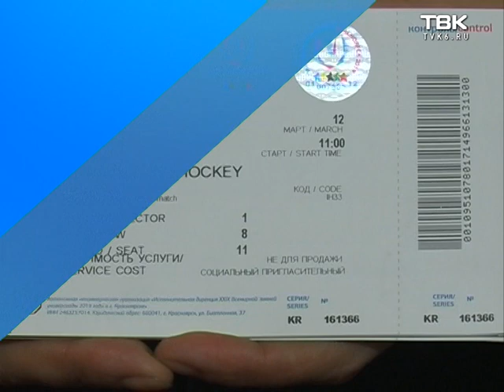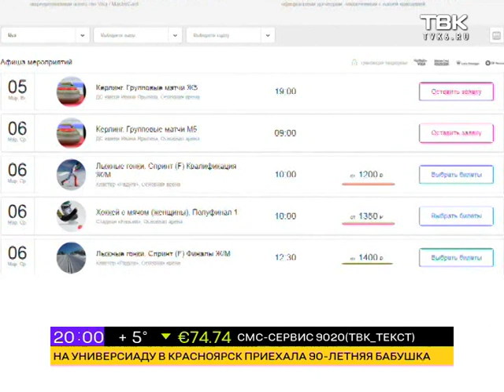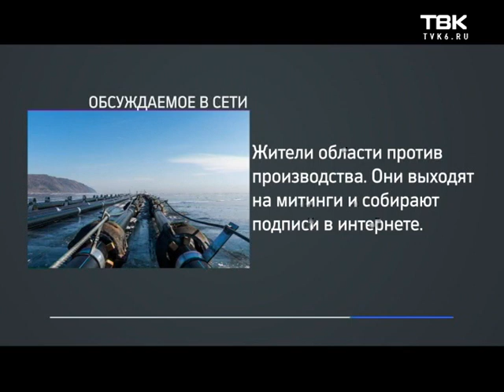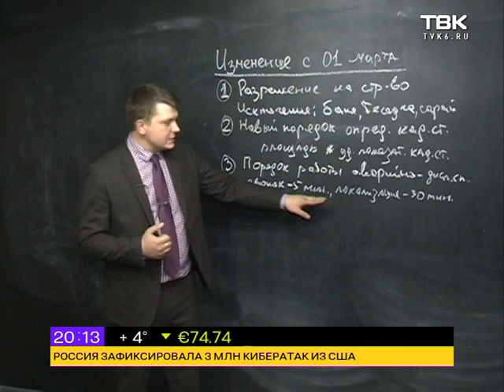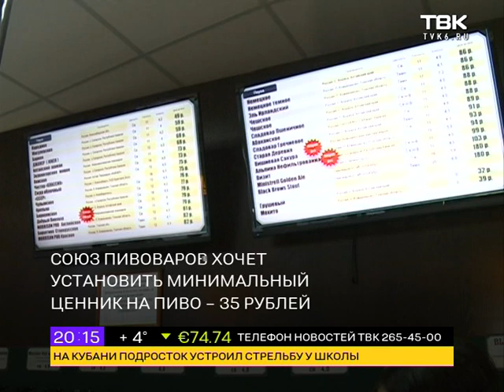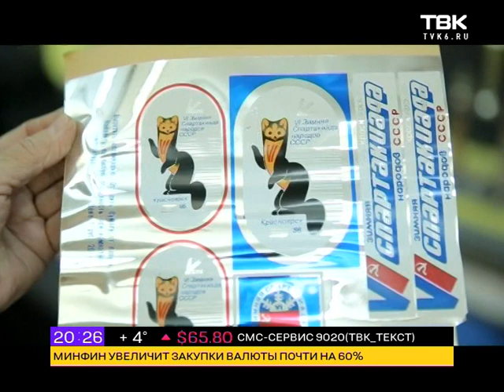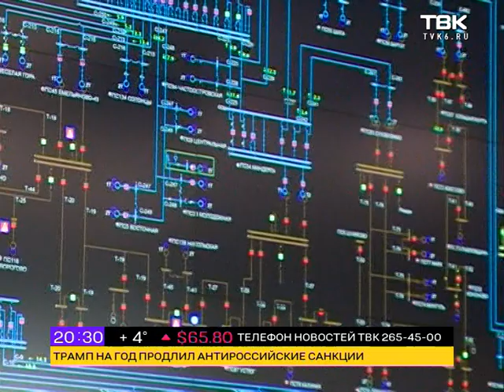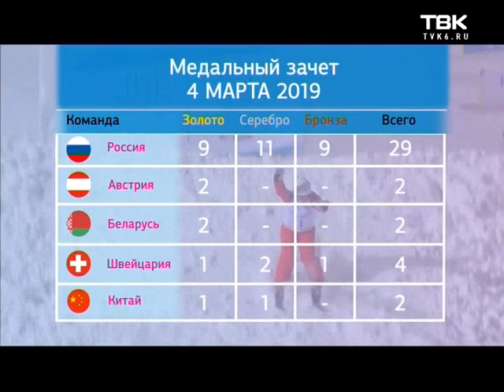Новости ТВК 5 марта 2019 года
Смотрите в этом выпуске:

    Фальшивые билеты на Универсиаду. Как мошенники обманывают болельщиков?
    2 золота, 4 серебра и бронзы. Медальный зачет универсиады и прямое включение с хоккея.
    Новый закон для дачников. Как получить разрешение на строительство?
    Символ красноярских спартакиад народов СССР. История и судьба соболька Кеши.